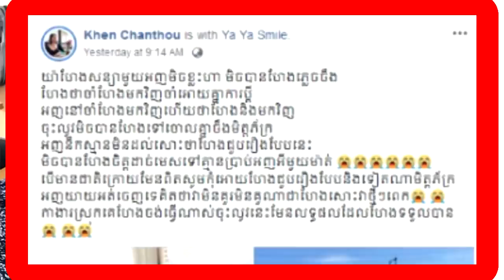ក្ដៅៗករណីថ្មី! ពលករខ្មែរម្នាក់ទៀតហើយត្រូវបានស្លាប់បាត់បង់ជីវិតមិនមែនគាំងបេះដូងទេ ដោយសារតែ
សូមអធ្យាស្រ័យ

ចំពោះការមិនបានតប ខំមិនបានគ្រប់គ្នា

Ms Socheata